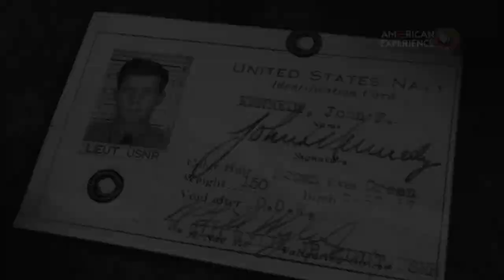American Experience: JFK & the PT 109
With regards to Military.com